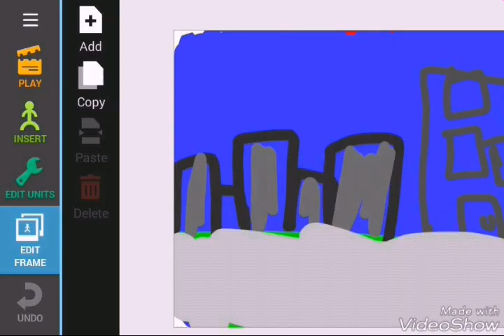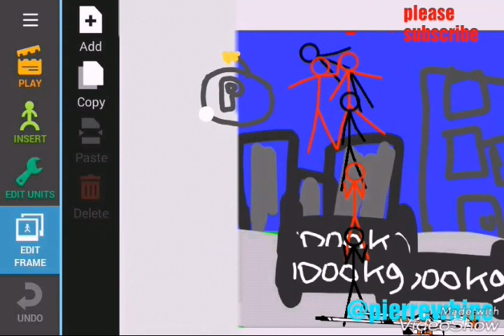Animator Vs. Animation on android (drawing cartoons 2), with a music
I try to created Animator Vs. Animation on android with my version. I add a music in this video to make it more fun ☺.